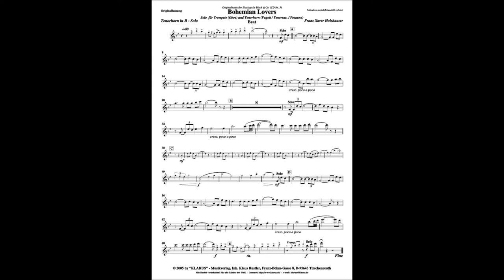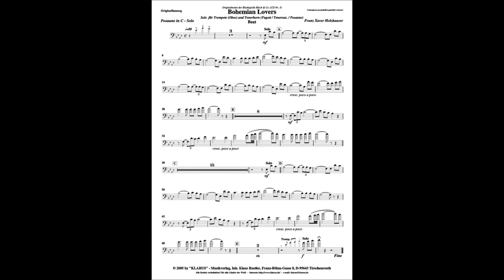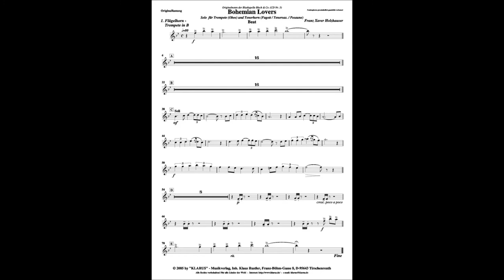Blech & Co. - Bohemian Lovers - Solo Euphonium-Trompete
Bestellnummer: 210034

Aufnahmen auf den CD's:
Aufnahme auf CD Blech & Co., CD Ein Festtag der Blasmusik

Sofort Lieferbar als Druckversion per Postweg oder als Downloadversion per E-Mail.